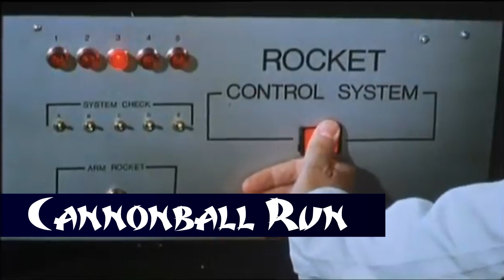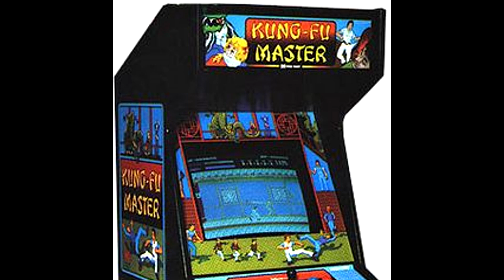Kung-Fu Master: Unleashing the Martial Arts Fury - Video Games Over Time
Welcome back to Video Games Over Time, your ultimate portal to the enthralling world of gaming history. Join us as we continue our journey through the remarkable year of 1984, where we delve into the realm of iconic actors and the games they inspired.

In this captivating episode, we shine a spotlight on the legendary Jackie Chan, one of the most influential actors of all time. Witness his incredible contributions to the world of martial arts and cinema, as we celebrate his indelible mark on pop culture.

But the excitement doesn't end there! Prepare to immerse yourself in the thrilling world of Kung-Fu Master, a game that stands as a testament to Jackie Chan's legacy. Brace yourself for the challenge as we delve into this groundbreaking fighting game, poised to test our skills and determination.

Join us as we strive to conquer the formidable challenges that await on each floor of Kung-Fu Master. Experience the intensity of combat and engage in epic battles, as we attempt to surpass the first floor and unlock the secrets that lie beyond.

Don't miss this unforgettable episode of Video Games Over Time, where we celebrate the fusion of martial arts and gaming in 1984. Let's embrace the challenge and discover the extraordinary world of Kung-Fu Master together!